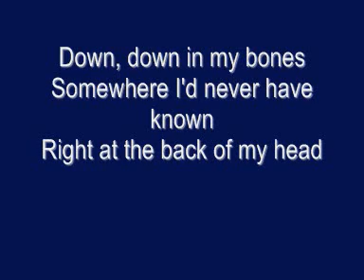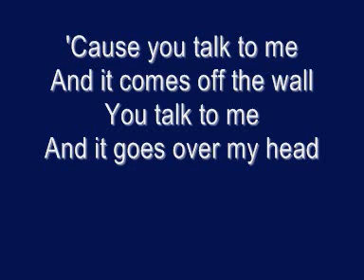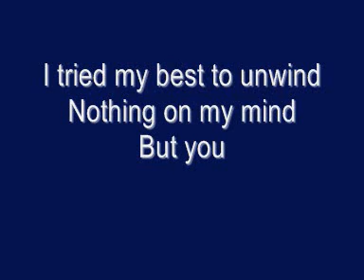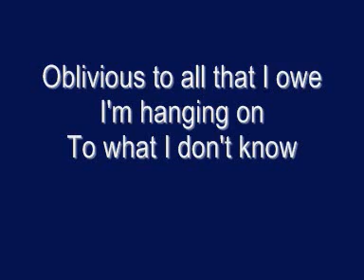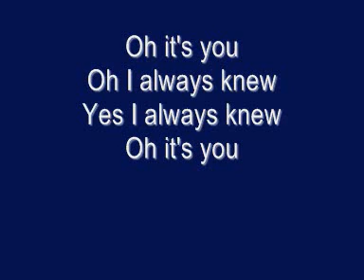I Always Knew- The Vaccines- Piano cover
Like it says in the title